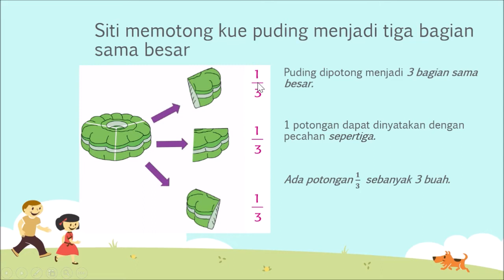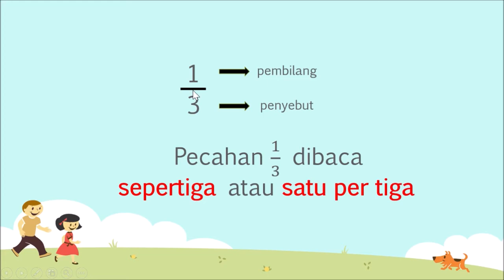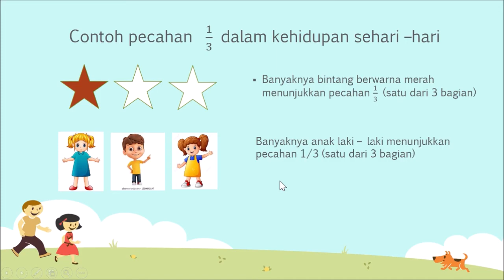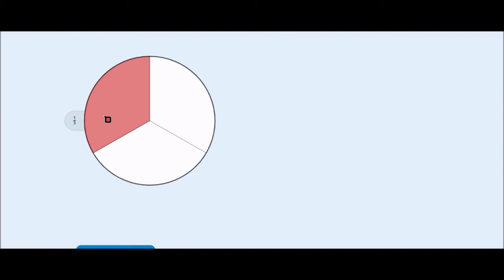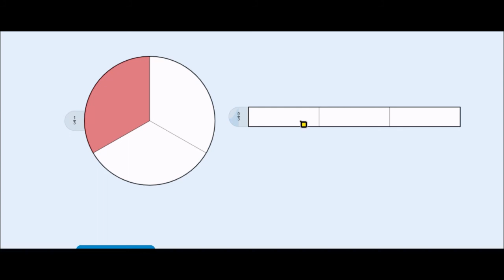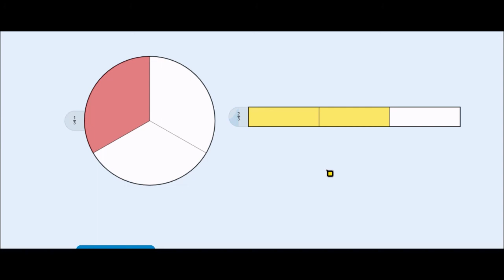Tema 7 Subtema 1 Pembelajaran 3 Materi pecahan sepertiga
Berisi tentang materi pecahan satu per tiga